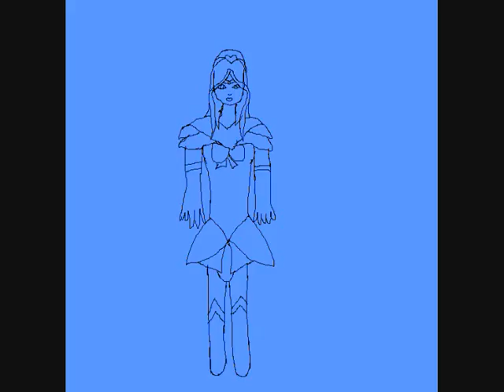Selena Sailor Moon Henshin